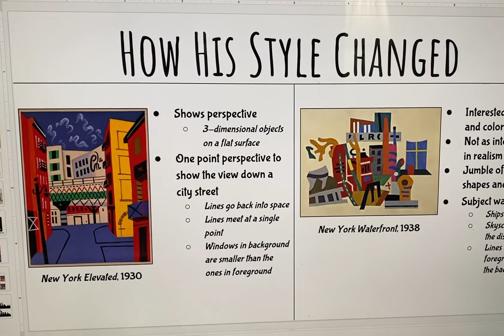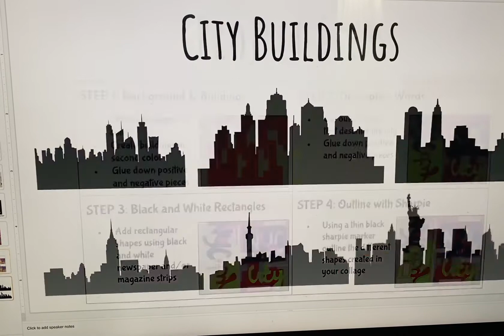June 21, 2021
Stuart Davis
8th grade presentation